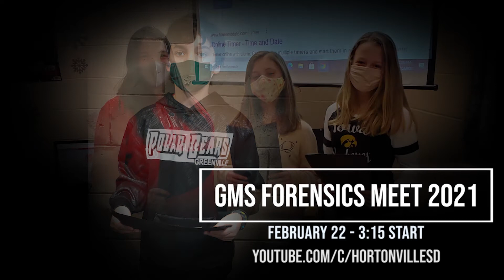Greenville Middle School Forensics Meet 2021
Join us at 3:15pm CT for the GMS Forensics Meet on Monday, February 22, 2021.